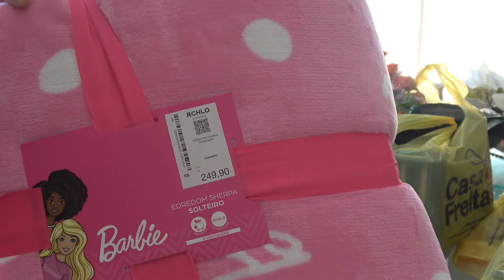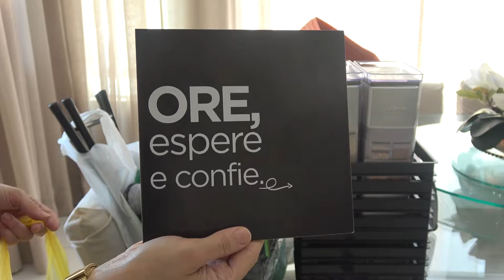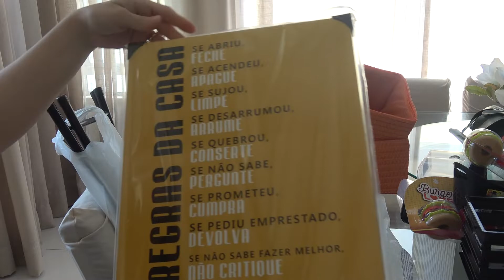Comprinhas pra casa e lavanderia